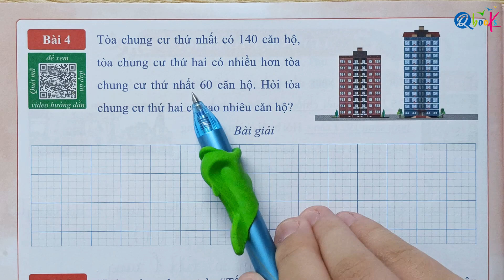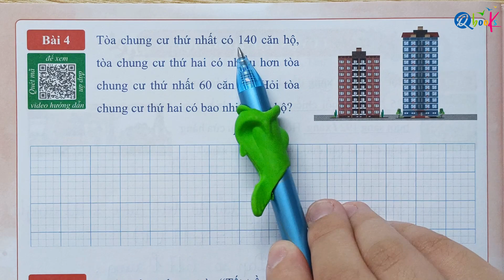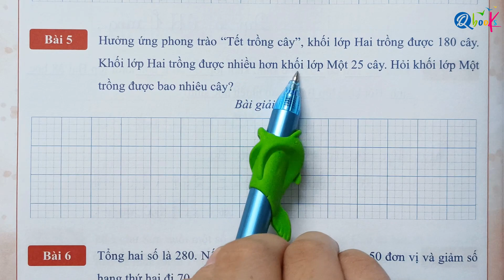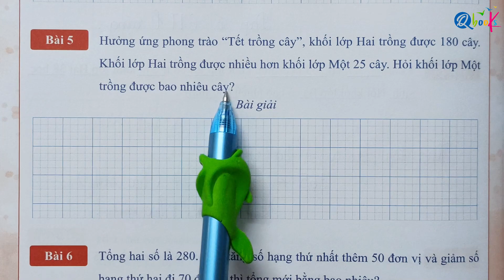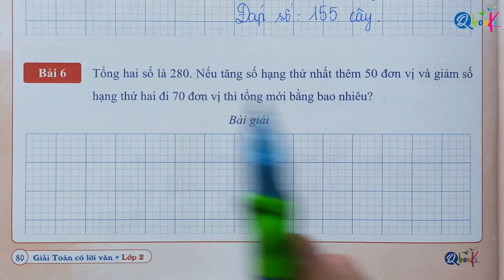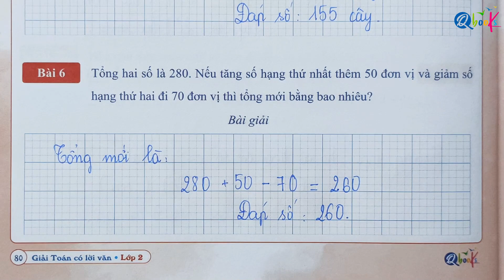BÀI TẬP TRANG 80 - LUYỆN TẬP TỔNG HỢP - TOÁN LỚP 2 | Thầy Nguyễn Văn Quyền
Thầy Quyền rất hân hạnh được giới thiệu với các bạn video "BÀI TẬP TRANG 80 - LUYỆN TẬP TỔNG HỢP - TOÁN LỚP 2 | Thầy Nguyễn Văn Quyền" do Thầy Nguyễn Văn Quyền trực tiếp biên soạn.

Là một phần của chuỗi bài giảng môn toán, Thầy Nguyễn Văn Quyền đã khéo léo kết hợp các khái niệm toán học với cuộc sống hàng ngày để mang lại trải nghiệm bổ ích và hấp dẫn cho các em học sinh lớp 2. Trong video này, Thầy Nguyễn Văn Quyền hướng dẫn từng bước làm các bài tập toán lớp 2 về nội dung GIẢI BÀI TOÁN CÓ LỜI VĂN DẠNG BÀI LUYỆN TẬP TỔNG HỢP trong sách GIẢI TOÁN CÓ LỜI VĂN LỚP 2 do Qbooks phát hành.